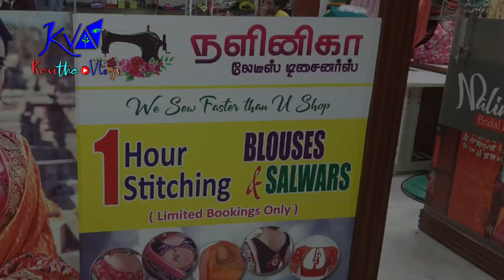KurtisIDailywear kurtisIKurti manufactureIBest quality kurtiISummerkurtisILow price kurtisIWholesale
Nalinika Fashions
11-12, Big Bazaar St, Prakasam, Town Hall
Coimbatore

online shopping#
wholesale rate#